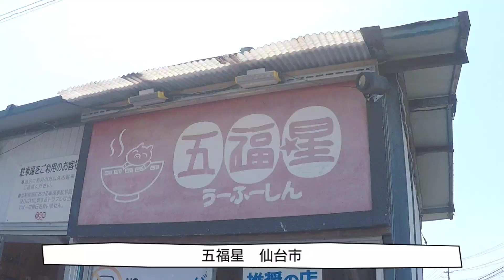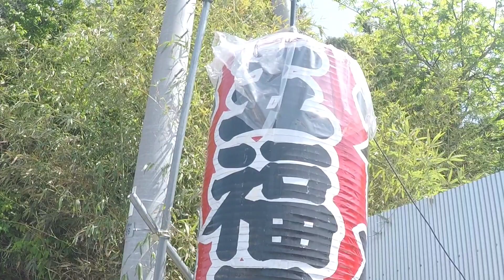五福星 仙台市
宮城県仙台市の五福星さんに行ってきました。